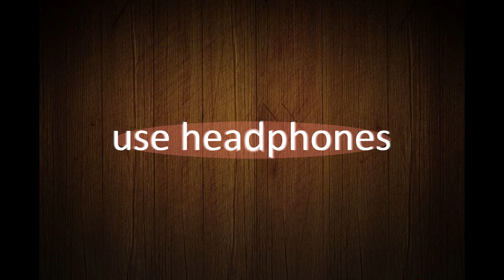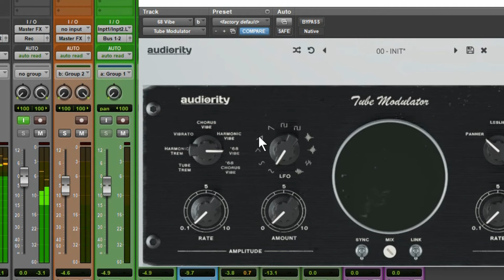Tube Modulator, a very strong character SATURATOR in isolation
Audiority Tube Modulator can also be used as a saturator with very effective results, when the RATE and AMOUNT controls are left in the minimum the plugin does not deliver any type of modulation and basically becomes a very strong character saturator with seven different algorithms modeled from seven vintage devices.

Here are the modeled machines roughly described in the vague language of plugin manufacturers:

TUBE TREM a ‘59 style tube bias tremolo.
HARMONIC TREM a ‘61 style harmonic tremolo.
VIBRATO a classic delay-based vibrato before the tube preamp stage.
CHORUS VIBE a portion of the dry signal is summed to the vibrato signal to get a warm early chorus effect.
HARMONIC VIBE like CHORUS VIBE
‘68 VIBE a Uni-Vibe pedal
‘68 CHORUS VIBE equivalent to the Chorus switch setting of the Uni-Vibe pedal.